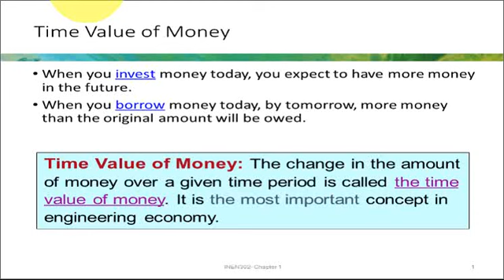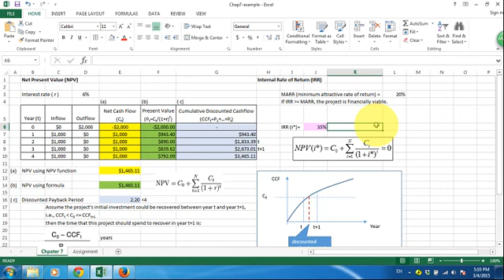irr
internal rate of return